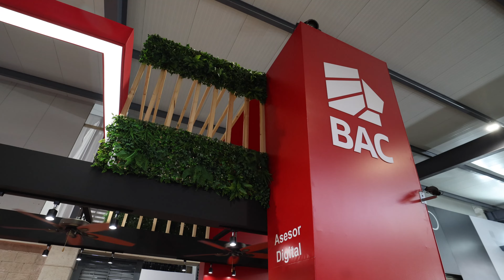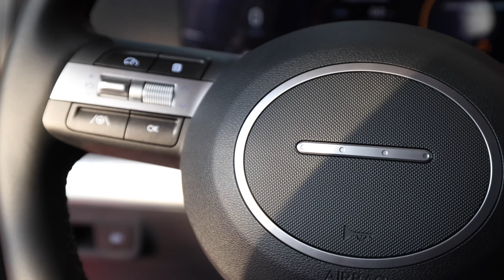EXPOMOVIL 2024 : HYUNDAI KONA 1.6 TURBO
DESDE EL SHOWROOM DE BAC EN EXPOMOVIL ESTE ES EL NUEVO HYUNDAI KONA VERSION LIMITED CON UN MOTOR 1.6 TURBO GASOLINA